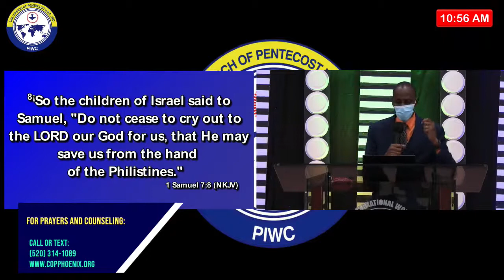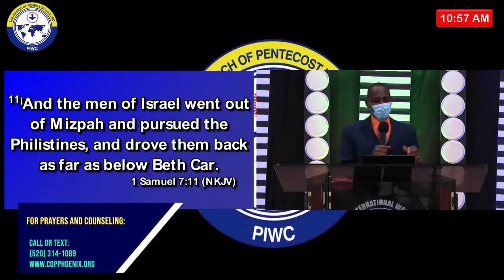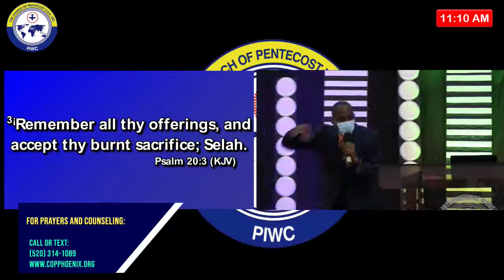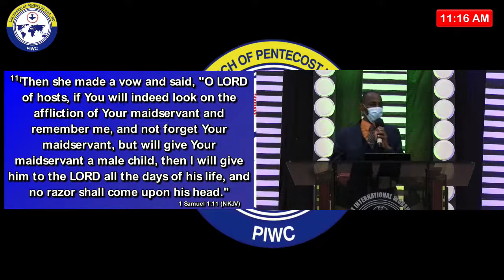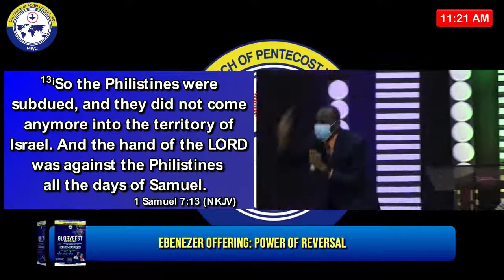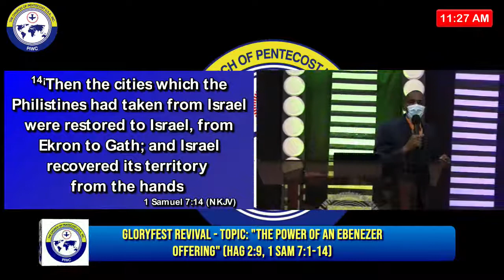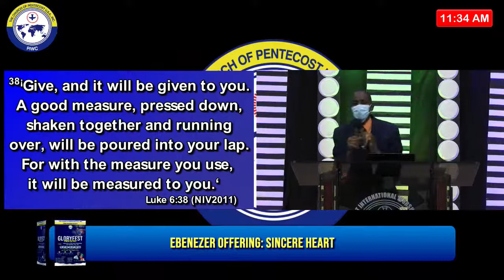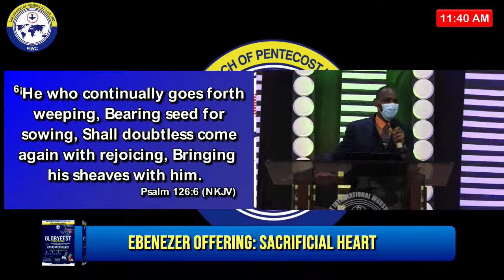PIWC PHX (Oct 4th) - Gloryfest Revival "The Power of an Ebenezer Offering" (Hag. 2:9, 1Sam 7:1-14)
Pentecost International Worship Center - Arizona invites you to worship with us.

for more information.